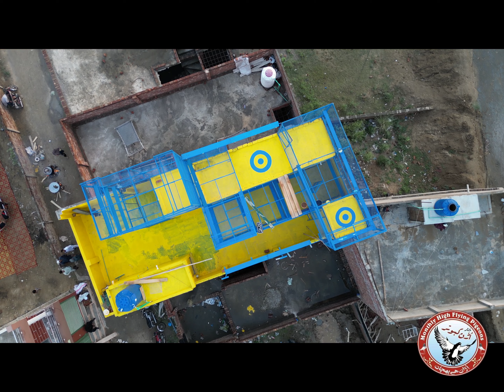Top view of Ustad Ijaz Billa Uae Loft in Lahore